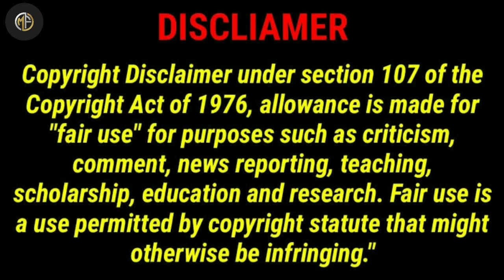The Legend Of Hanuman Season 2 (Episode 1) Explained in Hindi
हेलो दोस्तों आज के इस वीडियो मे मैं एक्सप्लेन कर रहा  हु लीजेंड ऑफ़ हनुमान सीजन 2 के एपिसोड 1 को

Copyright Use: Any images and clips in this video has been used only to convey messages to the viewers. I don't intend to infringe the copyright of anyone.